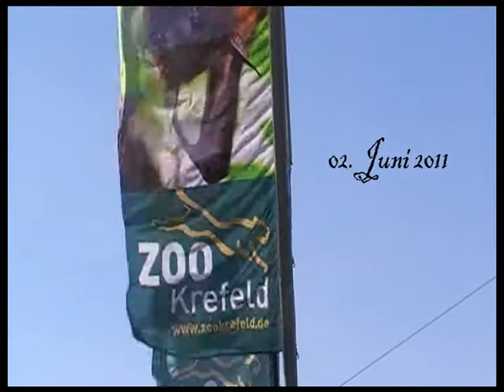Krefelder Zoo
Zoobesuch